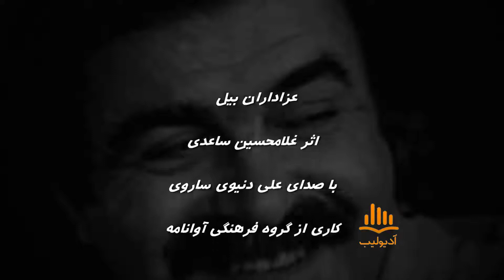کتاب صوتی عزاداران بیل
کتاب صوتی عزاداران بیل اثر غلامحسین ساعدی با صدای استاد علی دنیوی ساروی نسخه کامل کتاب صوتی عزاداران بیل که فیلم مشهور گاو اثر داریوش مهرجویی بر اساس یکی از داستان های آن ساخته شده است را می توانید از سایت آدیولیب دانلود کنید.